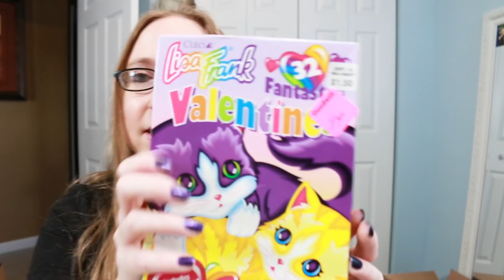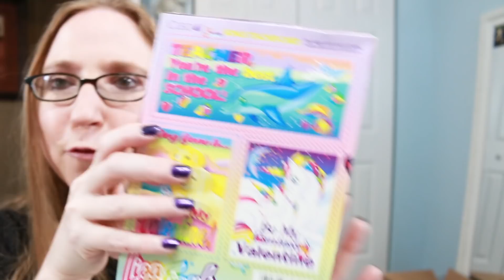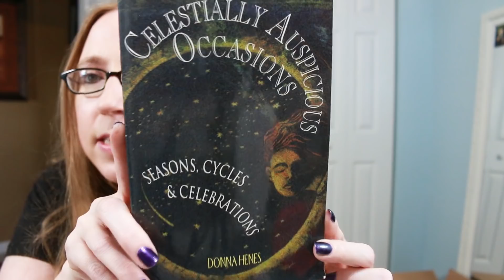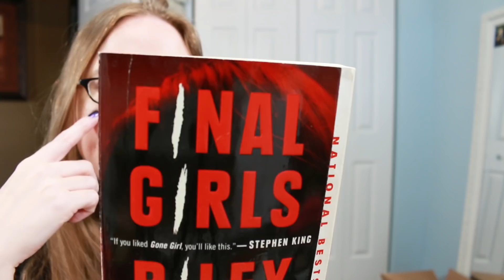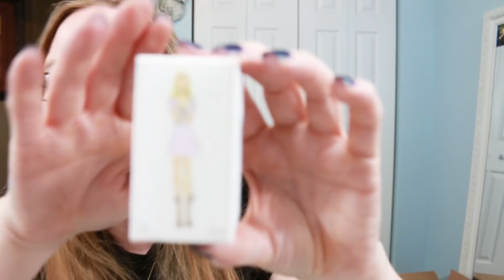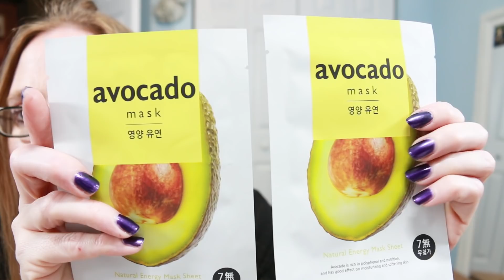Goodwill Thrift Store Thrifting Haul + IPSY Bag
Doing a little collective video of some recent thrift store purchases as well as my last Ipsy bag! Hope you enjoy!

IPSY

LOOKING TO SEND MAIL??? You can do it here:
xpurr

Any Mail and/or Email may be featured in future videos!

WHERE ELSE DO I HIDE???

IPSY

Get $2.00 FREE credit, no code neccessary